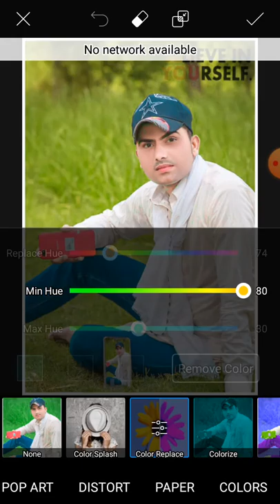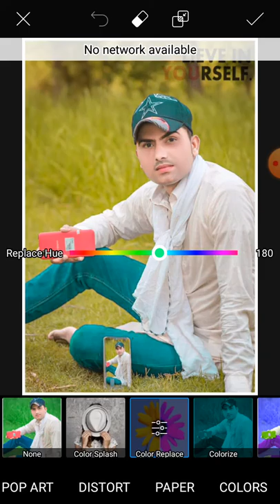picart photo editing and background changing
Manipulation Tutorials and also logo
designing. I generally use Lightroom,
Snapseed, Picsart, Pixalab Applications
for my photo editing Teaching Tutorials.
T hope You learn something(Photo
Editing) from my tutorials
Picsart Editing
picsArt Neon Smile Concept
neon Smile Concept
Photo Editing
picsart Editing
AF EDIT
NSB Picture
toukeer Editz
Arya Editz
Bhaskar Editing zone
xyaa Edits
Chetan Edits
Snapseed Editing
Snapseed Mobile
PicsArt edit
kese
photo editing
Snapseed App
Snapseed tutorial